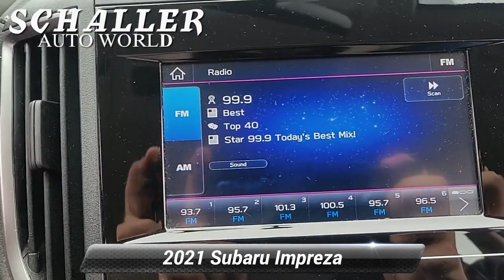Certified 2021 Subaru Impreza Base, Berlin, CT S17499A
Schaller Subaru